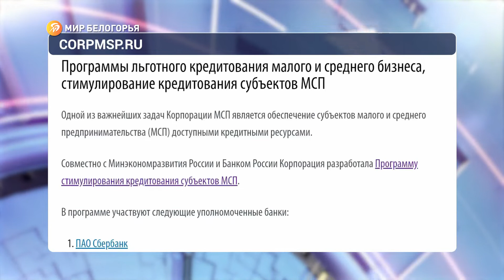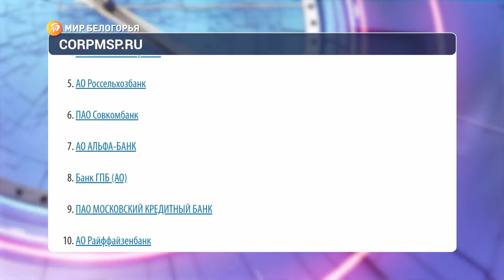Льготные кредиты для предпринимателей становятся доступнее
Малый и средний бизнес теперь может рассчитывать на ссуды под 11% годовых

Программу стимулирования кредитования реализуют совместно Банк России и Корпорация «МСП»

Ставка не окончательная и может снижаться вслед за траекторией ключевой ставки Центробанка. По условиям программы, кредит можно взять на любые цели – инвестировать в развитие бизнеса, пополнить оборотный капитал или рефинансировать имеющиеся кредиты